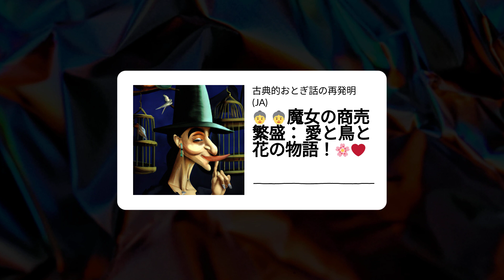👵 👵魔女の商売繁盛： 愛と鳥と花の物語！🌸❤️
謎に包まれ、完璧なまでに年季の入った城に住む、気まぐれで不吉な老婆。7,000羽の鳥類を捕獲した彼女の多彩なコレクションに混じって、（文字通り）ジョリンダの物語が歌われていました。 頭を高く掲げ、愛に心を重くし、運命を気まぐれにねじ曲げたジョリンゲルの登場。城の近くで永遠に静止する運命にあった少年は、日没後に解放されました（魔女の不本意な寛大さと、月のタイムリーな出現のおかげです）。村の羊飼いをしていたジョリンゲルは、真紅の花びらと雫のような真珠に包まれた夢を見、目的を持って目覚め、植物学的発見を熱望するようになりました。 花に彩られた逃避行としか言いようのない冒険の後、輝きと力を秘めた花で武装した主人公は、羽の生えた絶望の砦に帰還。花は触れるたびに呪文を解きほぐし、扉を開け、悪意ある姥を武装解除。さえずりのシンフォニーの中で、ジョリンダのメロディーが明瞭に鳴り響き、やがてナイチンゲールは乙女の姿となり、皮肉と気まぐれの勤勉な手によって丹念に描かれた再会でジョリンゲルを抱きしめました。